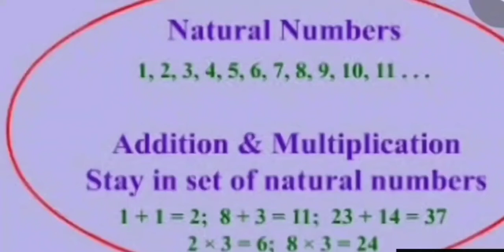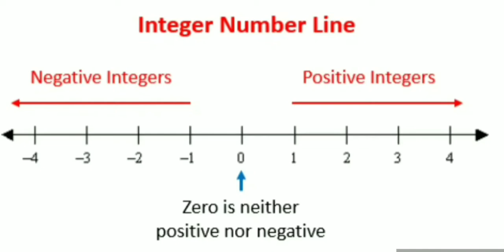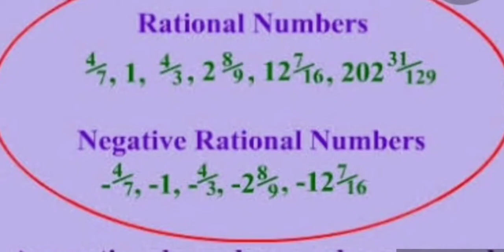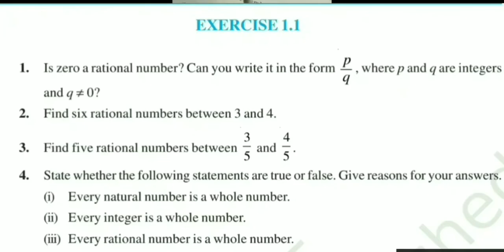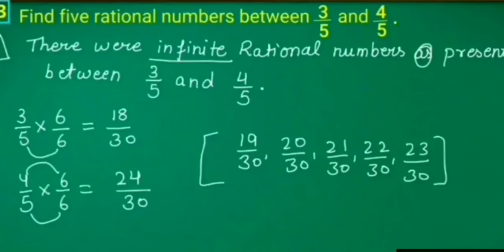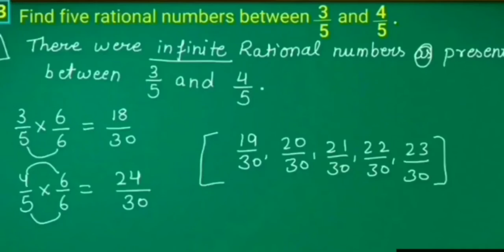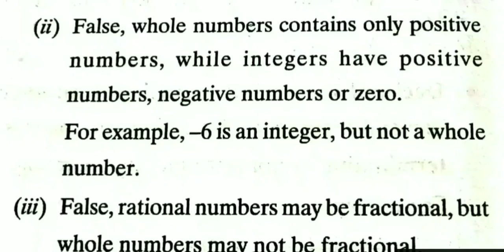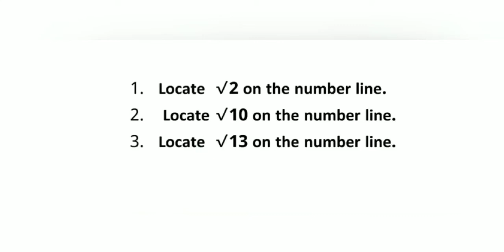Greatmen Online Learning Class 9 Maths 0101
We Are Committed To Provide Best Knowledge To Create Happiness In Our Society. In This Continuous Effort We Are Now Gearing Up For One Of The Required Teaching Methodology In The Current Situation To Facilitate Continuous Learning For Our Scholars We Will Be Sharing Online Learning Videos For All The Classes For The Session 2020-21. Since This Method Is New For The Educators , We Request For The Parents Cooperation And Support In Our New Endeavor. This Video Contains Class 9 Maths Chapter 1 Explanation And Link-